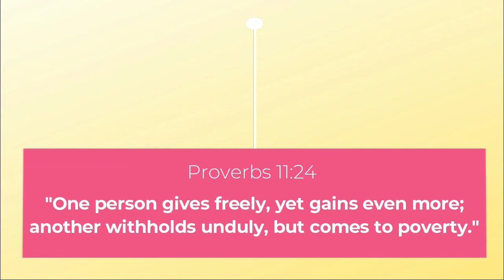WHAT WE GOT FROM CHRISTMAS 2021 (HAUL & UNBOXING) | INTERRACIAL COUPLE | The Pokornys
Filmed last Dec. 25, 2021

CREDITS:
Music from Wondershare Filmora
Intro - AMAZED

0:00 - Intro
0:33 - Gift from my hubby (to me); microwave oven
2:05 -Trisha & Hunter's gift to LeiLa: karaoke speaker
3:40 - Mindy's gift to Ryan; massager
5:10 - Richard's gift to Ryan; headset stand
5:48 - Gift from my hubby (to me); animal crossing's monopoly
6:10 - Mom & Papa's gift to Ryan; hair and beard shaver
6:55 - Gift from my hubby (to me); Twice's Formula of Love (Result File version)
7:42 - Gift from me to my hubby; portable vacuum cleaner
8:24 - Gift from me to my hubby; Harry poster coaster
8:47 - Mindy's gift to LeiLa; Purple teddy bear made of artificial rose
9:01 - Mom's gift to Ryan; undergarments
9:23 - Travis gift to LeiLa; scented candle
9:49 - Trisha & Hunter's gift to Ryan; grooming kit
10:30 - Mom & papa's gift to LeiLa; pair of shoes
11:09 - Mom & Papa's gift to LeiLa
11:20 - Revealing our Secret Santas
11:56 - Travis gift to Ryan; World of Warcraft Tapestry
12:24 - Secret Santa of Ryan (Trisha); stockings stuffer
14:00 - Secret Santa of LeiLa (Ryan); stockings stuffer
18:12 - Gift from me to my hubby; electric fan
18:51 - Closing message
23:30 - Bible verse and outro

xoxo, LeiLa & Ryan